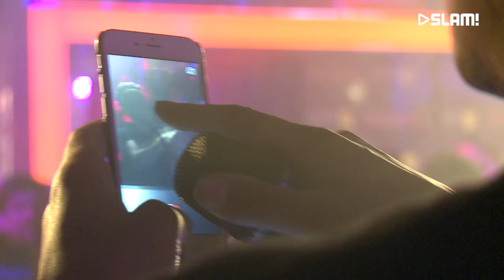Yellow Claw b2b Cesqeaux (DJ-set) at SLAM! MixMarathon live from ADE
Watch the full live-set of Yellow Claw b2b Cesqeaux at SLAM! MixMarathon live from the Amsterdam Dance Event. More at SLAM.nl

Bekijk de live-set van Yellow Claw b2b Cesqeaux tijdens de SLAM! MixMarathon live from the Amsterdam Dance Event. Meer op SLAM.nl